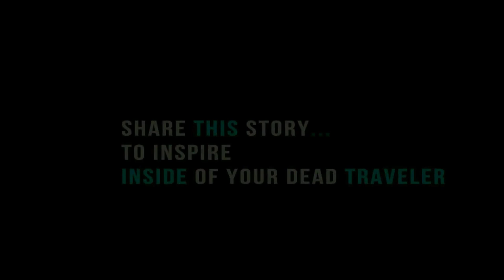Traveling To DRC CONGO: Dunia ki Sabse Dangerous Country | CRIME CAPITAL OF WORLD 🇨🇩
IN THIS Video: Traveling To DRC CONGO: Dunia ki Sabse Dangerous Country |  CRIME CAPITAL OF WORLD  🇨🇩 🔥

In This Video,  I'm going to enter in World's most dangerous country which is also known as crime capital of the world in Africa continent wherein I'll be entering on my 14th African country continues during my hitchhiking across Africa all the 54 country journey which I'm doing without using any flight only via land border since last 650+ days on African road without going back to India.

Here I have shared my traveling experience about crossing most dangerous country border crossing of Angola To DRC Congo, most dangerous country DRC Congo immigration wherein I had faced so many issue at the Congo DRC border post due to bribes and corruption.

My First Impression about DRC Congo was insane as mostly border town was full of chaos and busy during day but people were smiling.  Keep watching for upcoming travel journey from Congo DRC.

This Side Ansh Mishra an Indian Traveler traveling/Hitchhiking Across Africa all the 54 country without using any flight via land border only.